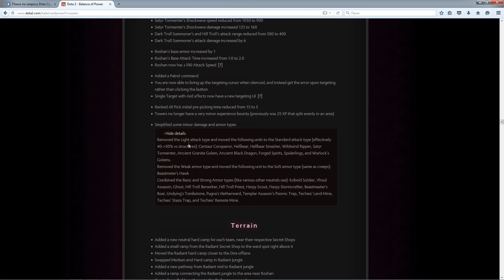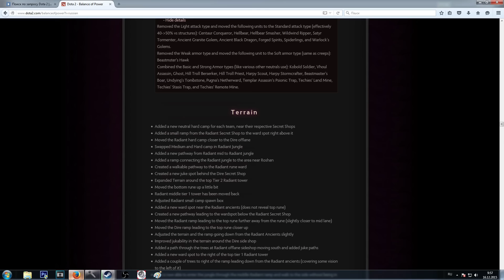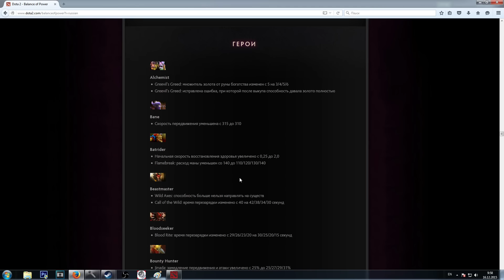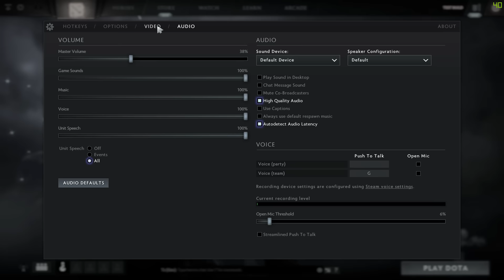Dota Обновление 6.86 Глобальные изменения 2\2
Dominus Furor

Зайди на канал и там другие обзоры патча\героев\карты

WebMoney
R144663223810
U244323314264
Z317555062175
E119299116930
QIWI

Да-да, Фурор такой бомж, оставил кошелек в комментах, не бей палкой друг(